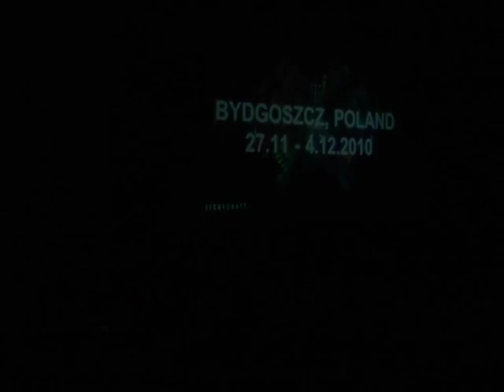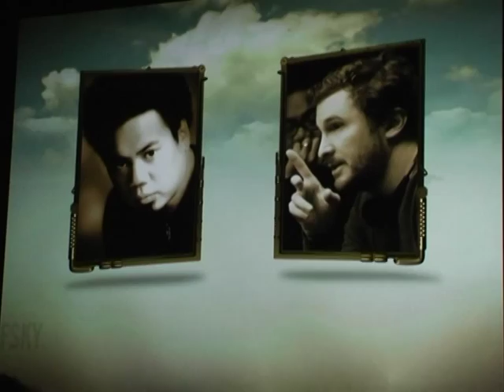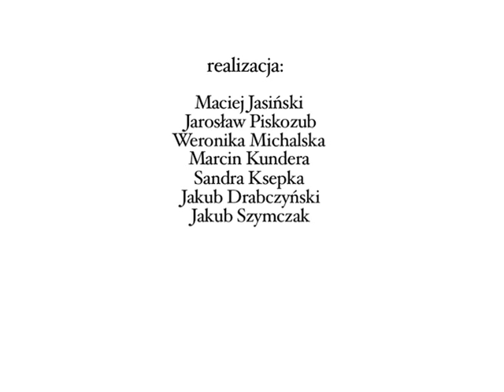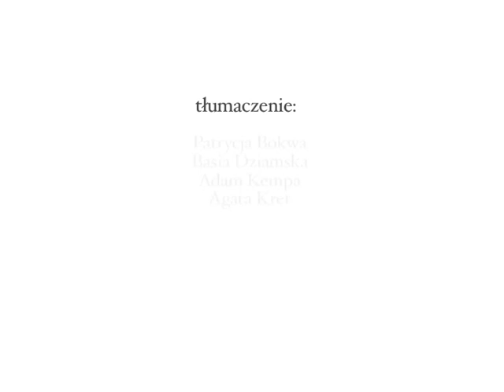Mistrzowie Światła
Podczas XVIII Festiwalu Plus Camerimage młodzi filmowcy z Bydgoskiej Kroniki Filmowej zaprosili na dach Opery Nova autorów zdjęć filmowych z całego świata m.in Vittorio Storaro, Vilmos Zsigmond, Matthew Libatique, Dick Pope, Arthur Reinhart, Sławomir Idziak czy Marcin Koszałka. Zadaniem każdego z nich była realizacja 20. sekundowej sekwencji na taśmie Super 8 mm. Stworzyło to okazję do niepowtarzalnej rozmowy na temat sztuki filmowej.

Pomysł: Marcin Sauter, Maciej Cuske
Realizacja: Maciej Jasiński, Weronika Michalska, Jarosław Piskozub, Marcin Kundera, Sandra Ksepka, Jakub Drobczyński, Jakub Szymczak
Produkcja: Bydgoska Kronika Filmowa

Premiera filmu odbyła się na XIX Festiwalu Plus Camerimage na głownej scenie.

"Mistrzowie Światła" zostali wydani na DVD jako dodatek do magazynu FILMPRO.